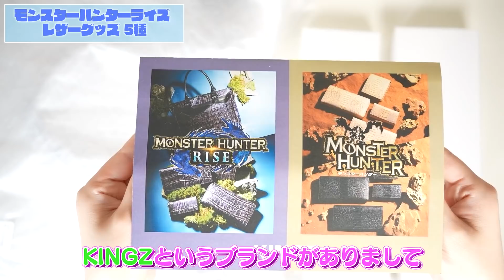【モンハンライズ】普段使い余裕！マガイマガド＆ディアブロス亜種のレザーグッズ！財布・鞄・キーケース【モンスターハンターライズ】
KINGZbyサマンサタバサさまからいただきました！本当に嬉しい！
モンハン実況9年目の女がお届けする、モンスターハンターライズ実況
MHRise動画は純正のプロコントローラーでプレイ中

▼KINGZ：モンスターハンターコラボ特設ページ

▼ライズ購入はコチラから

DL版モンハンライズ

頻度高　狩猟笛
頻度中　弓・大剣・ライトボウガン・ハンマー・双剣
頻度低　ランス・ヘビィボウガン・片手剣・ガンランス・チャージアックス

■モンスターハンターライズ
■カプコン
■2021年3月26日
■媒体：Nintendo Switch